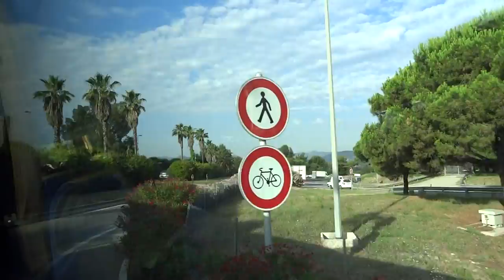幸福南法 3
AS Travel
嘉碩旅遊
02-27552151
AS Travel